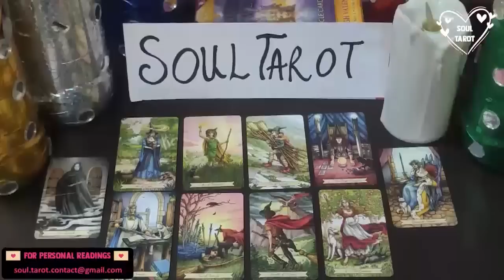ARIES 👂🏻 'NO COMMUNICATION' SPYING ON YOU & THEY THINK YOU'LL NEVER FEEL THE SAME AGAIN 👎🏼 NOVEMBER